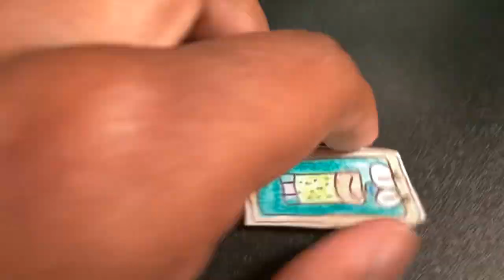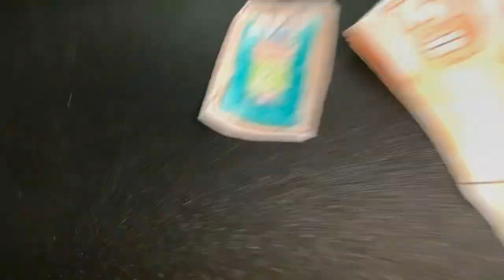Derek’s World Final Trailer